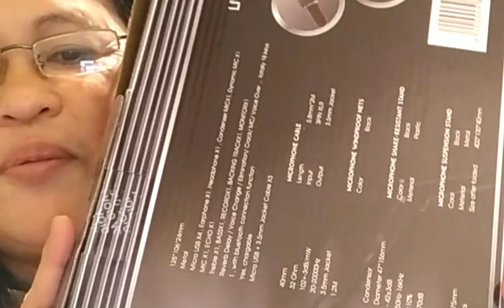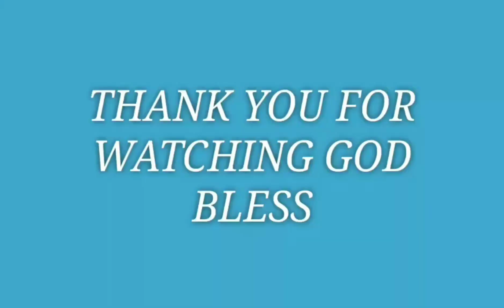UNBOXING:MY SURPRISE GIFT V8 SOUND CARD & CONDENSER MICROPHONE